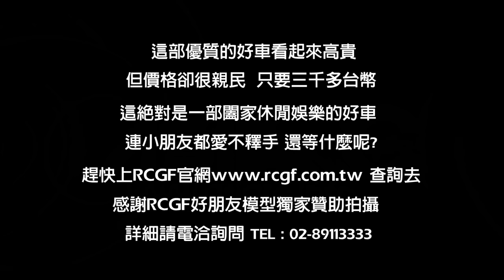RCGF 好朋友遙控模型世界 1／12 SUV 遙控越野車RTR